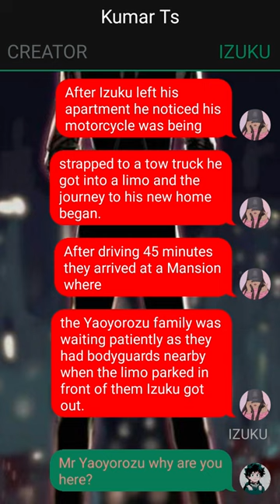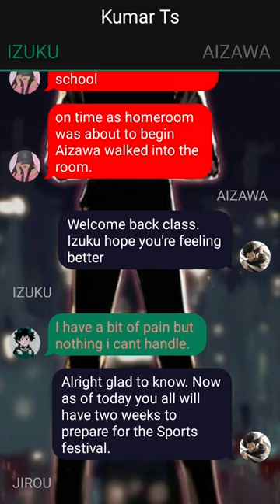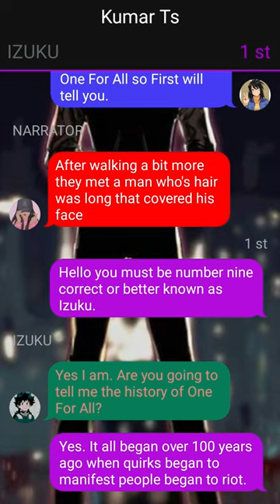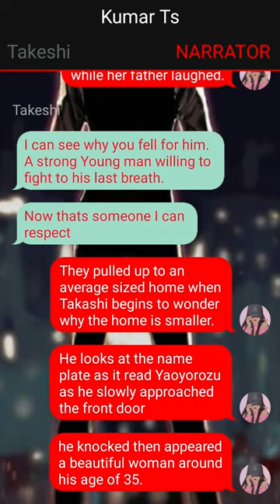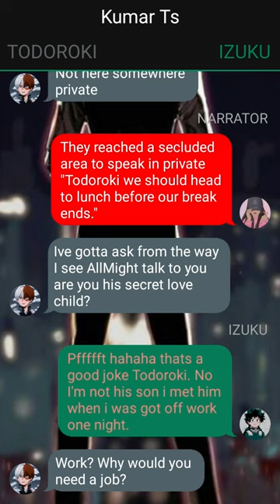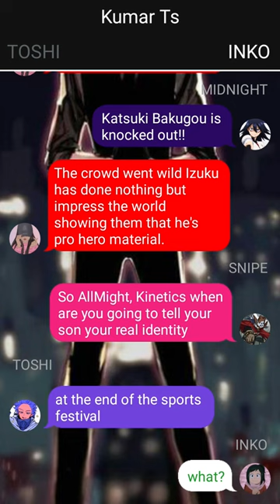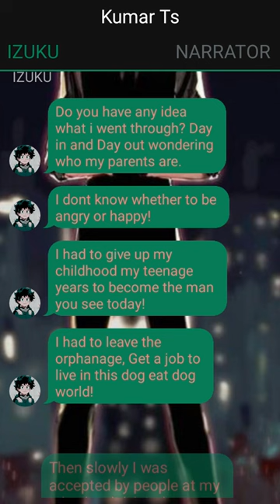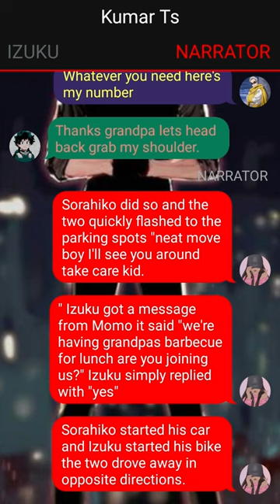Unknown Quirk Deku X ??? //Already The Strongest?// Pt~2 // Deku Texting Story